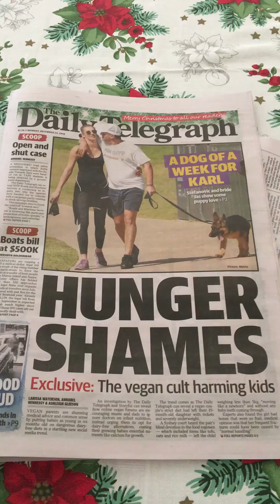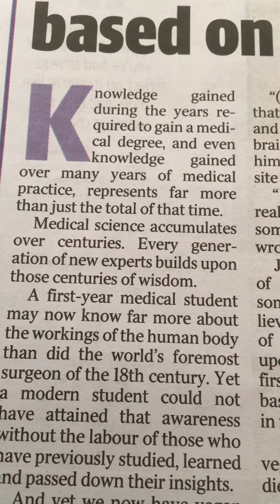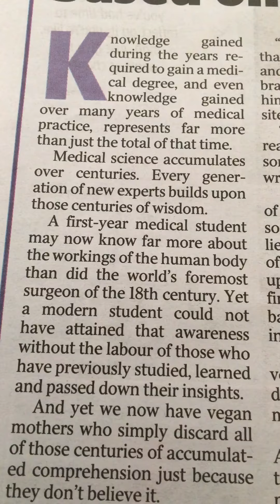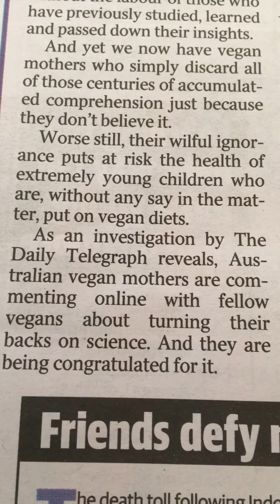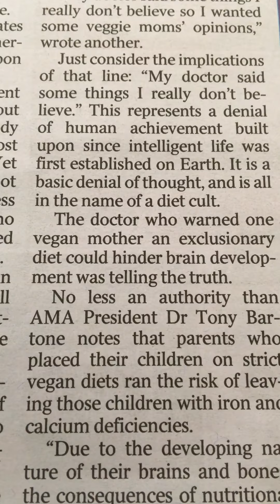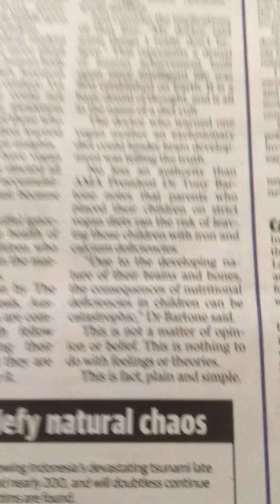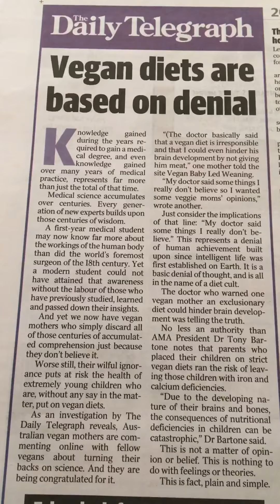VEGAN CULTs HARMING KIDS! Humans really Need to be living off another Species!!! 😂😢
Another story how humans need animals to survive!